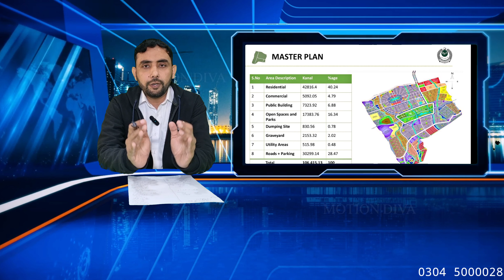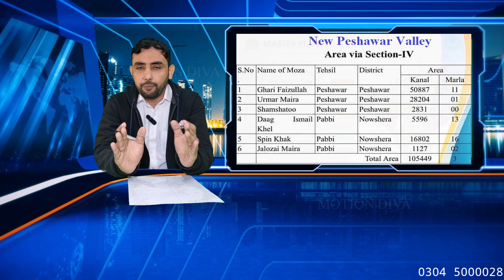New Peshawar Valley latest updates.